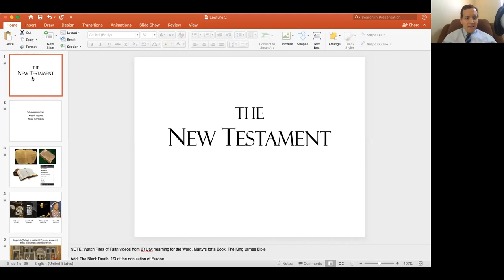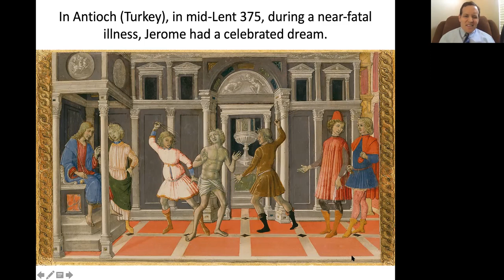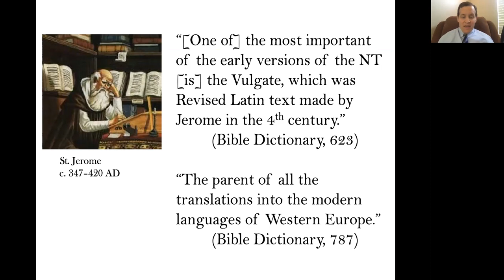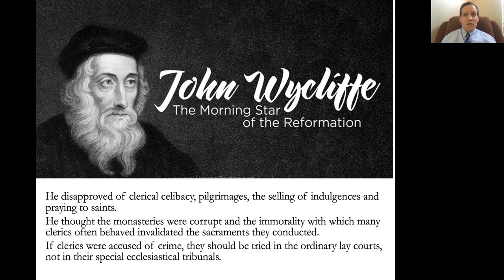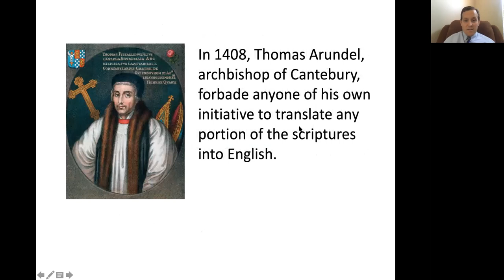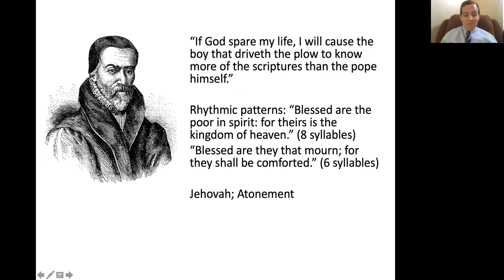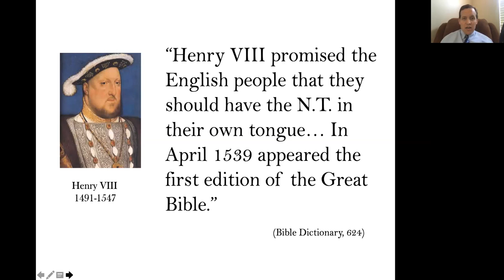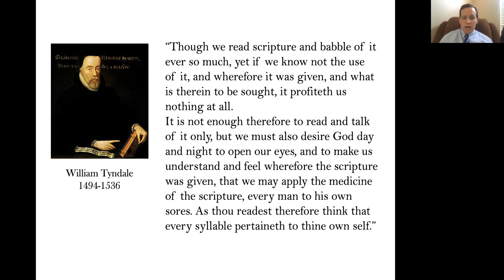Lecture 2 (Part 1)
This is the first half of our 2nd lecture! Enjoy!